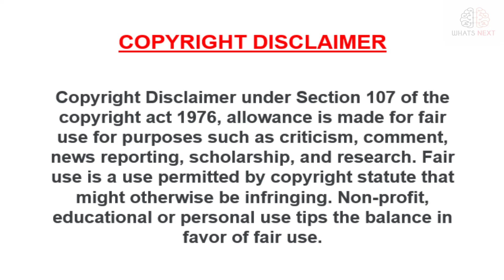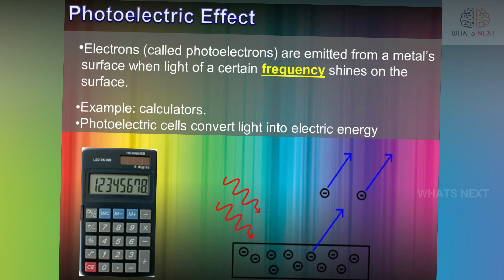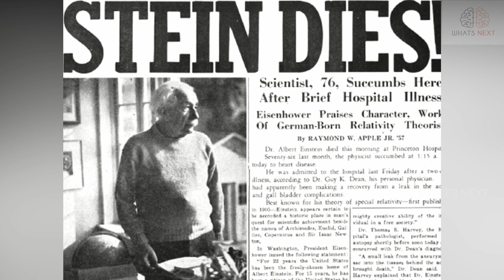Albert Einstein last words | ஆல்பர்ட் ஐன்ஸ்டீன் கடைசி வார்த்தைகள் | WhatsNext | தமிழ்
HI GUYS! WELCOME TO WHATS NEXT,CHECK OUT THE ALBERT EINSTEIN LAST WORDS.
இந்த Whats Next வீடியோவில் ஆல்பர்ட் ஐன்ஸ்டீன் கடைசி வார்த்தைகள்